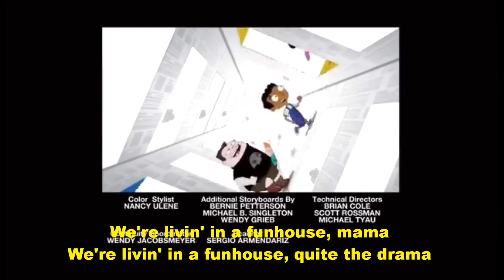Phineas and Ferb-Livin' in a Funhouse Lyrics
Livin' in a Funhouse is a Jangle Pop song from the Season 3 episode "Misperceived Monotreme". It was played as Candace, Jeremy, Phineas, Ferb, Isabella, Baljeet, and Buford explored the fun house the kids' built.Sung by Aaron Jacob